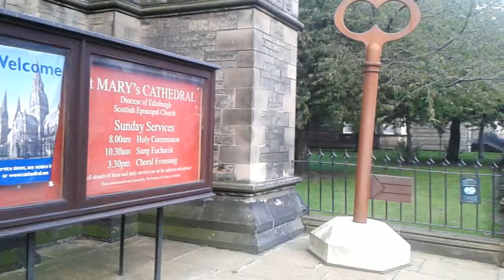St. Mary's Cathedral, Edinburgh. Exterior View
I walked round the exterior of St. Mary's Cathedral filming some of the detail on the building.
The bells were ringing most of the time.

St. Mary's Cathedral, Palmerston Place, Edinburgh.
Diocese of Edinburgh
Scottish Episcopal Church